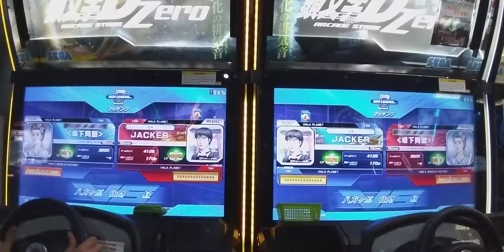頭文字D ZERO 店內對戰 八方原 往路 晴